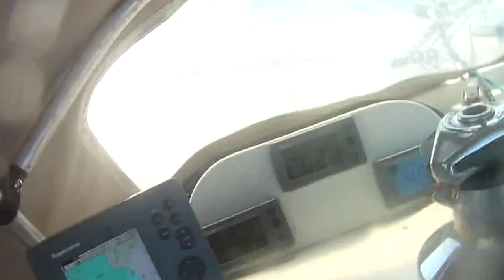20+ Knots Racing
A short video of our Race on 23-01-19 on Moreton Bay, winds to 25knots. We hit our speed record of 20.5 knots unfortunately we only recorded 20.2. Great fun also some footage of our tacking duel with Seraya - a fast mono hull. We were doing 11.5 knots upwind... then we screwed up our spinnaker run - such is life. Thanklsfully I didn't reoced that disaster! Haha.